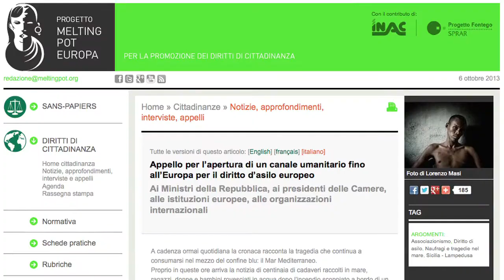Oltre la vergogna per i morti in mare, corridoi umanitari subito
Andrea Segre, Vinicio Capossela e Goffredo Fofi al Festival di Internazionale a Ferrara il 4 ottobre vanno oltre il "cordoglio del giorno dopo" e appoggiano l'appello di meltingpot.org per l'apertura di un canale umanitario fino all'Europa per il diritto d'asilo europeo.

Si tratta di mettere al centro i diritti, respingere la legge Bossi-Fini e aprire invece, a livello europeo, un canale umanitario affinché chi fugge dalla guerra possa chiedere asilo alle istituzioni europee senza doversi imbarcare alimentando il traffico di essere umani e il bollettino dei naufragi.

Nessun appalto dei diritti, nessuna sollevazione di responsabilità ai governi europei, piuttosto la necessità che l'Europa cambi profondamente la sua politica di controllo delle frontiere, di gestione delle crisi umanitarie, la sua politica comune in materia di diritto d'asilo.

6 ottobre 2013